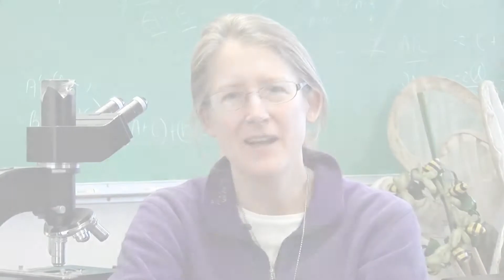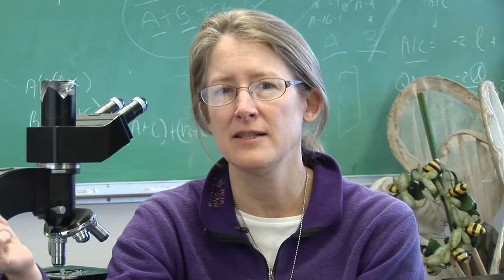Backyard phenology - Citizen Science: Bee curious!